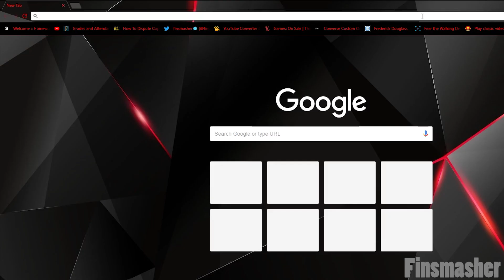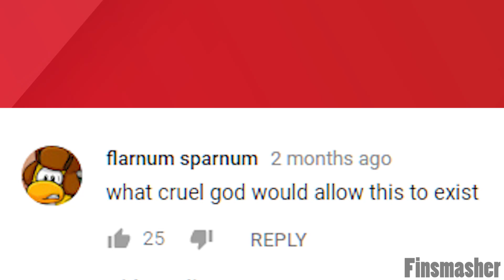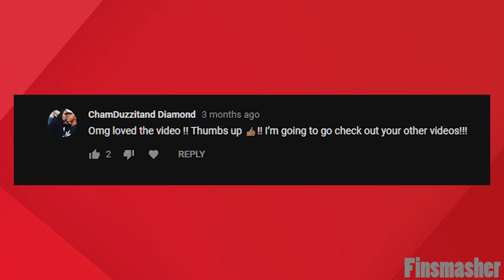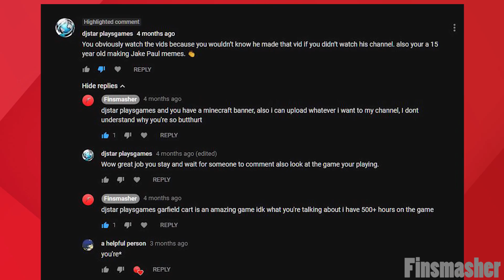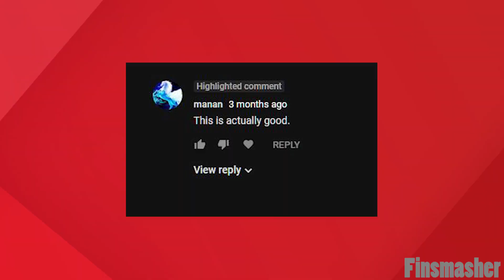Reading Your Comments!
Sit back and enjoy as I read your comments!

Don’t send hate to channels/people I mention in my videos.